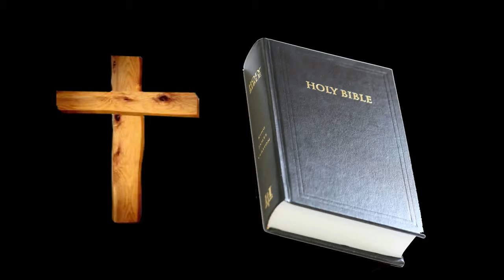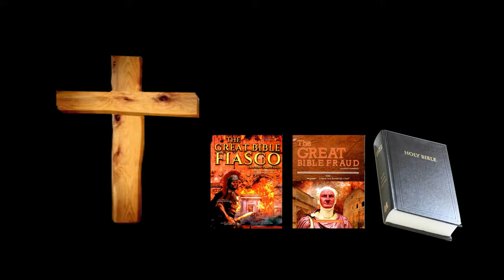The Great Bible Fraud - PART 50 Firstborn Jews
PART 50
FIRSTBORN JEWS
Exodus 11:5 – And all the firstborn in the land of Egypt shall die, from the firstborn of Pharaoh who sits upon his throne to the firstborn of the female slave who is behind the millstones, and all the firstborn of cattle.
Jews referred to as cattle.
Simon and Jews were firstborn; they were chosen to die.
Exodus 12:12 – For I will pass through the land of Egypt on that night and will strike all the firstborn in the land of Egypt, both man and beast. Also against all the gods of Egypt I will execute judgments. I am Jehovah.
Firstborn were Jews; they were Gods and priests.
Seven seals were approved and confirmed judgements on Jews.
Numbers 33:4 –  While the Egyptians were burying those whom Jehovah had struck down among them, all their firstborn; on their gods Jehovah also executed judgments.
The opening of the seven seals confirmed death to all Jews.
Psalm 105:36 – He struck all the firstborn in their land, The first of all their vigor.
Psalm 78:51 – And He struck all the firstborn in Egypt, The first of their vigor in the tents of Ham.
15/7/71ce – 7:00 P.M – 12:00 P.M - All Jews died in the tent at Mount Hor.
Psalm 136:10 – To Him who struck Egypt in their firstborn, For His lovingkindness is forever;
Jews were firstborn. Romans killed all Jews.
Genesis 4:4 – And Abel also brought an offering from the firstlings of his flock, that is, from their fat portions. And Jehovah had regard for Abel and for his offering.
Firstlings of his flock were firstborn Jews for sacrifice.
Exodus 13:2 – Sanctify to me all the firstborn: Whatever opens the womb among the children of Israel, both of man and of beast, it is mine.
Vespasian was in possession of all Jews. Sanctification was death to all Jews.
Exodus 13:12 –  You shall set apart to Jehovah everything that opens the womb and the first offspring of every beast which is yours; the males shall be Jehovah's.
First offspring’s were firstborn; all were Jews.
Exodus 22:29 – You shall not delay to offer the fullness of your harvest and of the outflow of your presses. The firstborn of your sons you shall give to me.
Firstborn of your sons were Jews. They were slaughtered.
Exodus 34:19 – All that opens the womb is mine; even the first male produced by all your livestock, of cattle or sheep.
Jews were firstborn. Livestock, cattle or sheep were Jews.
Numbers 18:15 – Nevertheless the firstborn of human beings you shall surely redeem, and the firstborn of unclean animals you shall redeem.
Firstborn Jews were sanctified. Unclean animals were Jews.
Numbers 3:12 –  As for Me, I have now taken the Levites from among the children of Israel instead of every firstborn who opens the womb among the children of Israel. So the Levites shall be mine.
The Levites were priests among Jews. They were firstborn Jews.
Womb referred to furnace of fire.
Numbers 3:13 – For all the firstborn are mine; on the day that I struck all the firstborn in the land of Egypt I sanctified to myself all the firstborn in Israel, both man and beast. They shall be mine; I am Jehovah.
Jews were firstborn; they were sanctified.
Numbers 18:12 – All the best of the oil, and all the best of new wine and of the grain, their firstfruits that they give to Jehovah, I have given to you.
Firstfruits were firstborn Jews.
Numbers 18:13 – The firstfruits of all that is in their land, which they bring to Jehovah, shall be yours; everyone who is clean in your house may eat it.
Firstfruit Jews were burnt and eaten.
Ezekiel 20:26 – And I declared them unclean because of their gifts, in that they caused everything that opens the womb to pass through fire, that I might make them desolate so that they would know that I am Jehovah.
Unclean gifts were Jewish law. Jews were declared unclean.
2 Corinthians 8:6 – So we entreated Titus that, even as he began before, so also he would complete for you this grace as well.
Titus was asked to complete the gospel.
Matthew 19:27 –  Then Peter answered and said to Him, Behold, we have left all and followed You. What then will there be for us?
Jews followed Titus Christ; Jews became the first Christians.
Daniel 10:11 –  And he said to me, Daniel, man of preciousness, understand the words that I am about to tell you and stand in your place, for I have now been sent to you. And when he had spoken this word to me, I stood up trembling.
Simon was chosen to die. He was firstborn Jesus.